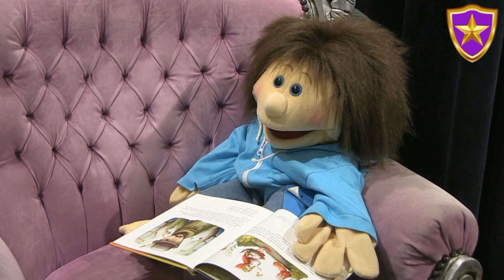Er was eens... Junior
Oude en nieuwe sprookjes, ze komen allemaal voorbij! Leuk voor het slapen gaan of om gewoon even te ontspannen ;-)
Welk sprookje wil jij horen? Laat het weten in de comments!